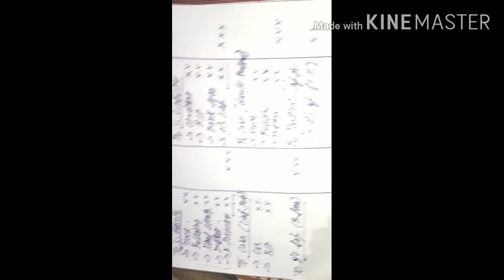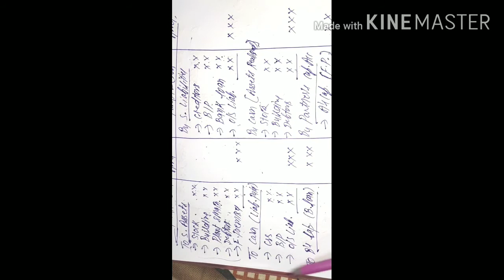Dissolution 1 Class